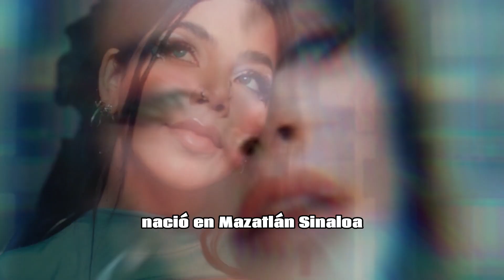Kenia OS: De la Adversidad al Éxito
Con tan solo 23 años, Kenia OS ha conquistado a millones de personas con su talento. Pero lo cierto es que sus comienzos en la fama no se encuentran en la música, sino en Youtube. Entra al el video y conoce más sobre esta joven talentosa.

Si te gusto este video, se amable y gratificalo con un like👍 , deja tu comentario exponiendo que te parecio, y no se te olvide suscribirte a este canal para que disfrutes de su contenido nuevo todas las semanas.